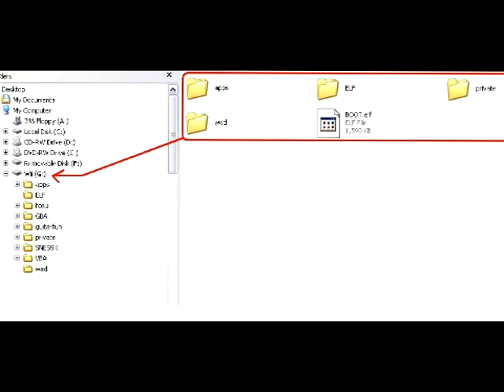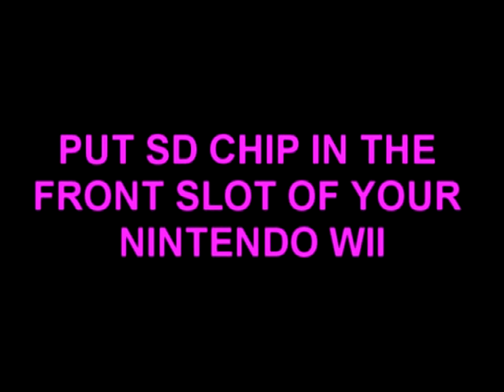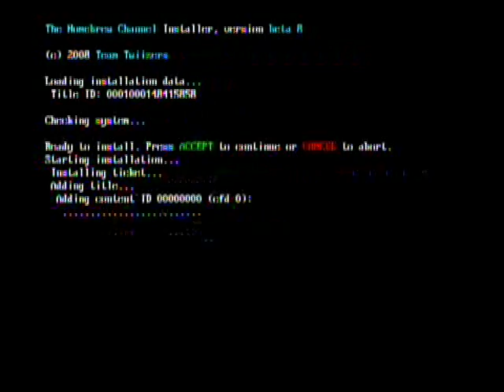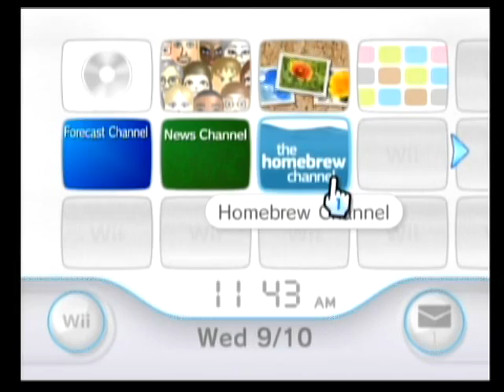Zelda Hack + Homebrew Channel *VERY OUT OF DATE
Zelda Exploit + Homebrew Channel